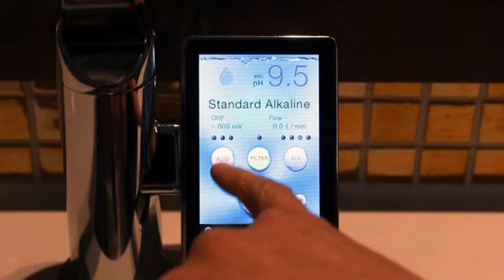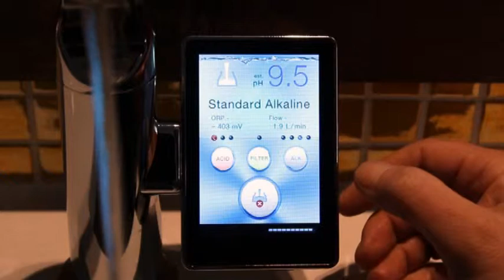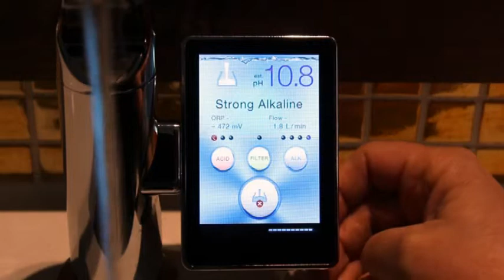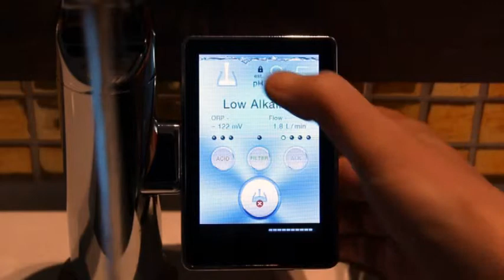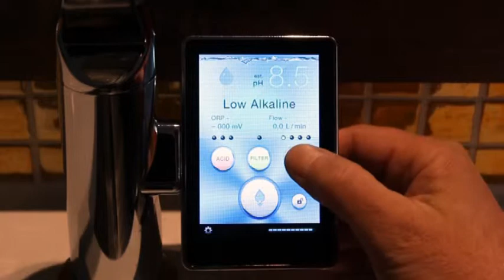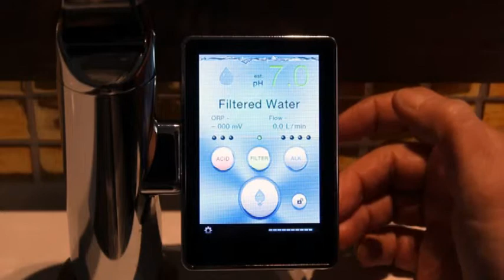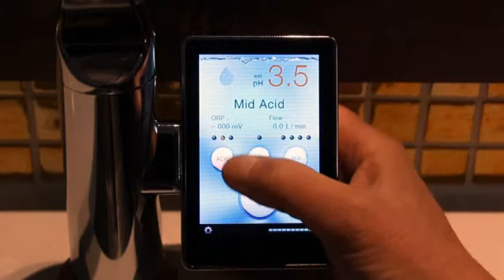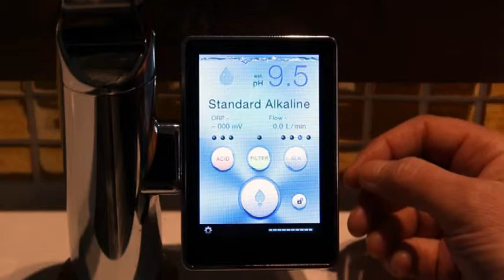Chanson MAX Royale - Opération de l'ioniseur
Cette vidéo montre comment opérer l'ioniseur d'eau Chanson MAX Royale et explique les utilisations pour les différents niveaux de pH, tant pour l'eau alcaline que pour l'eau acide.